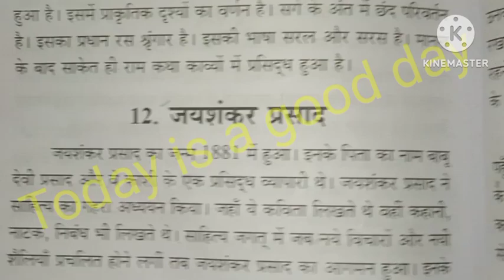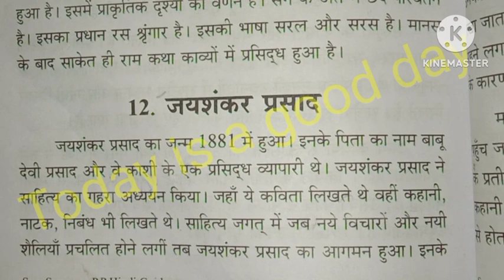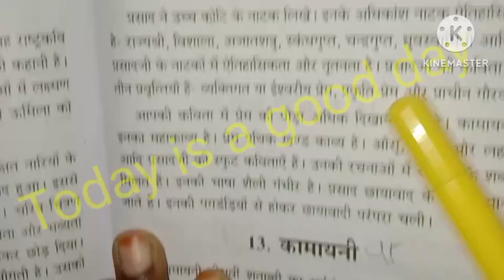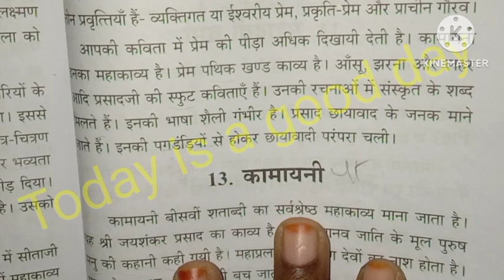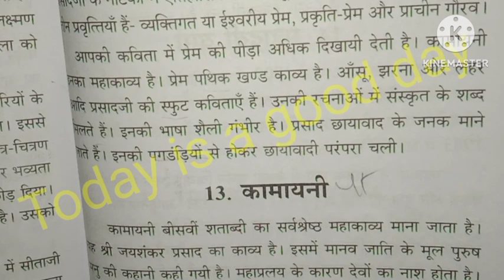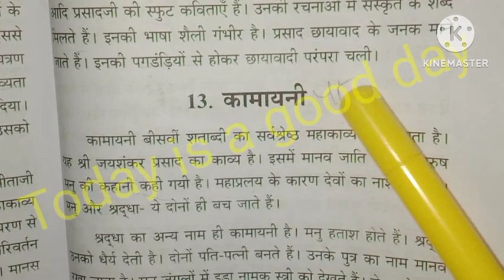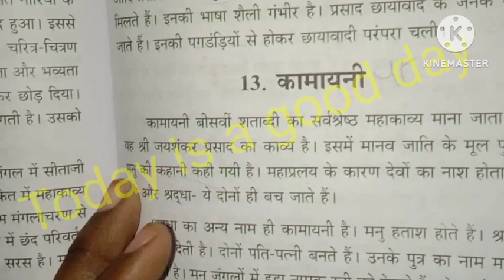Praveen Poorvardh-12. जयशंकर प्रसाद/टिप्पणी/हिंदी साहित्य इतिहास/@TodayisagooddayHindi Tamil ex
visharad poorvardh , praveen poorvardh-3 rd paperதமிழ் வினா விடைகள்